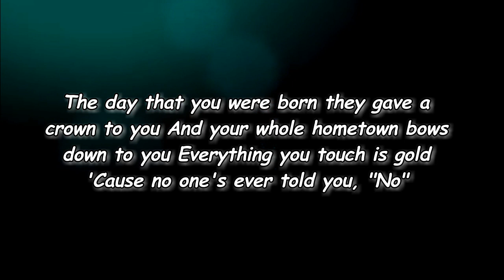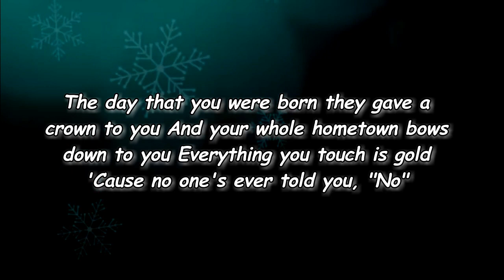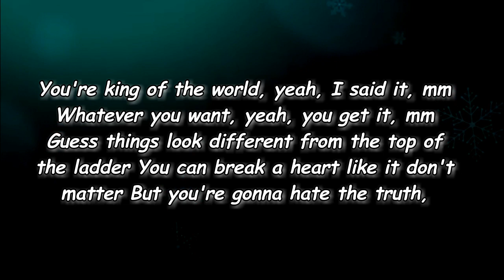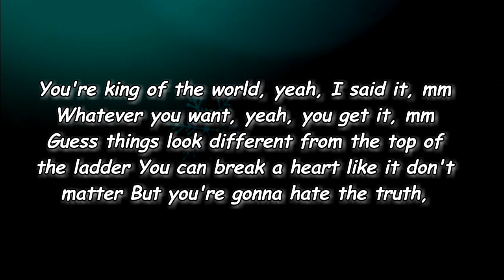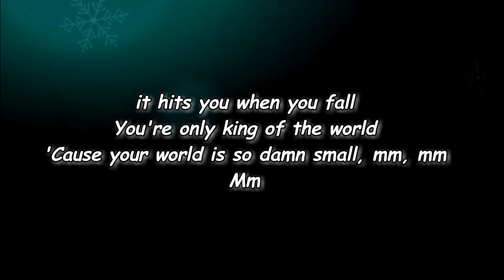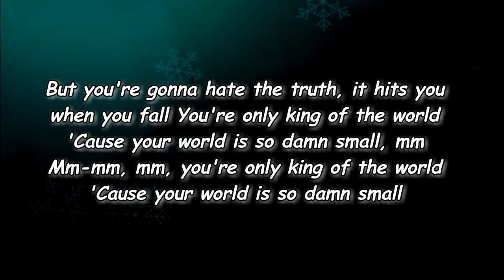Abbey Cone - King of the World (Lyrics)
King of the World Lyrics:

Verse 1]
The day that you were born they gave a crown to you
And your whole hometown bows down to you
Everything you touch is gold
'Cause no one's ever told you, "No"

[Verse 2]
Everything you say starts with an, "I"
But I'll never hear you say, "I'm sorry"
'Cause that would be too hard for you
'Cause that's what normal people do

[Chorus]
You're king of the world, yeah, I said it, mm
Whatever you want, yeah, you get it, mm
Guess things look different from the top of the ladder
You can break a heart like it don't matter
But you're gonna hate the truth, it hits you when you fall
You're only king of the world
'Cause your world is so damn small, mm

[Verse 3]
You think you deserve a girl made for royalty
But all that you can handle is a prom queen
To serve you with a silver platter
And make it happy ever after

[Chorus]
'Cause your world is so damn small, mm, mm
Mm

[Bridge]
So ride that high horse, right on back to Texas
Where everything is just the way you left it

[Chorus]
You're still king of the world, yeah, I said it
Whatever you want, yeah, you get it
Mm-mm, mm, you're only king of the world
'Cause your world is so damn small